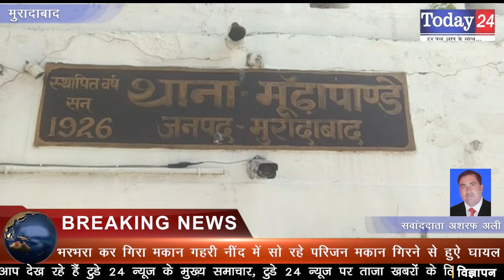भरभरा कर गिरा मकान गहरी नींद में सो रहे परिजन मकान गिरने से हुऐ घायल | Today24